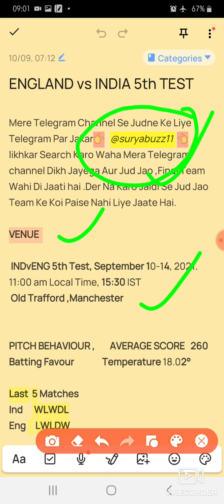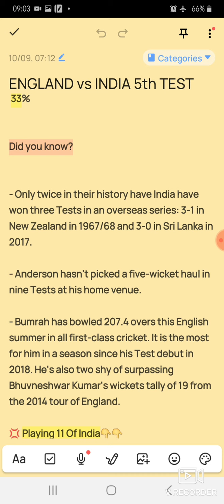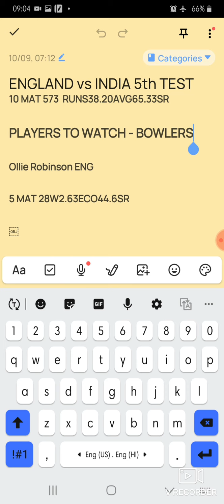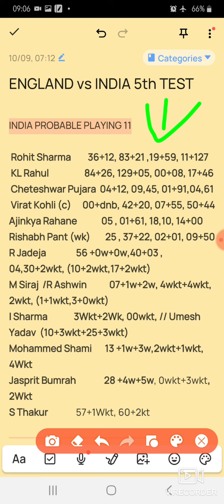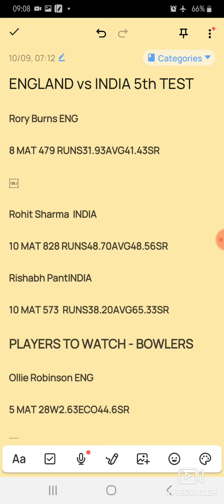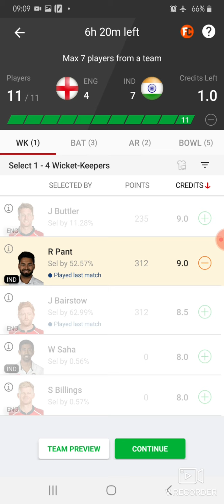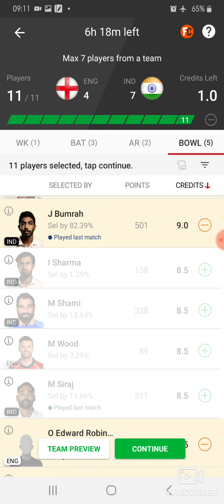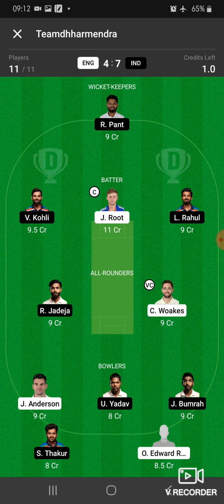INDIA vs ENG 5th Test / Dream11 Team PREDICTION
Myfab11 👇
Refer code EICIEA79
Vision11 👇
Refer code DK8379855
Dream11 👇